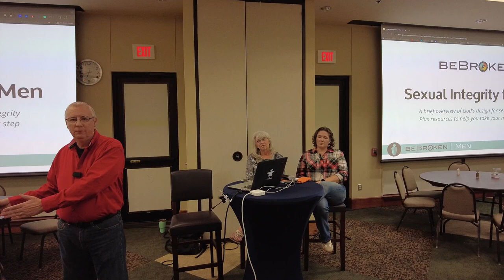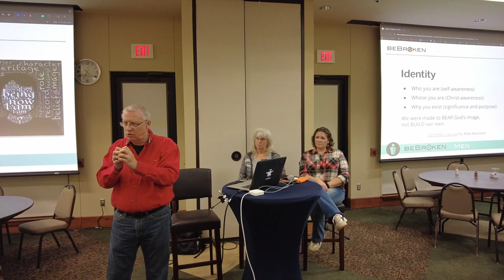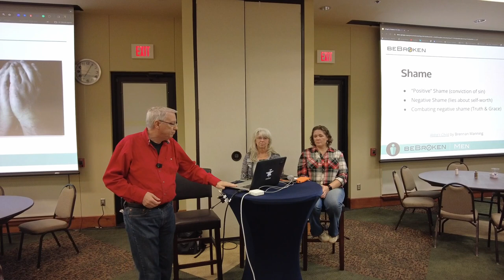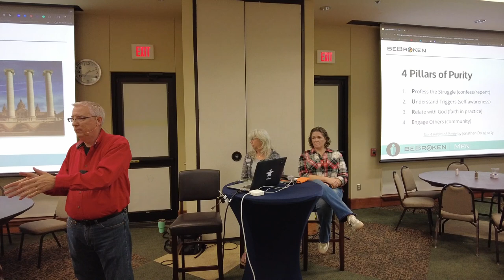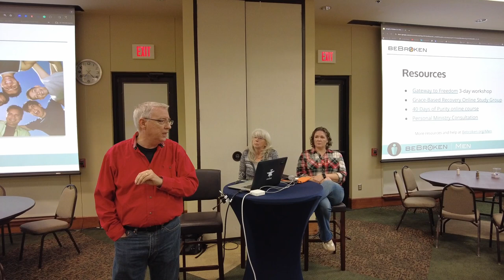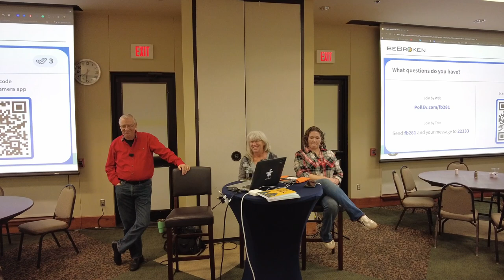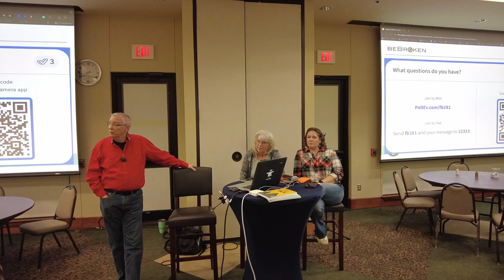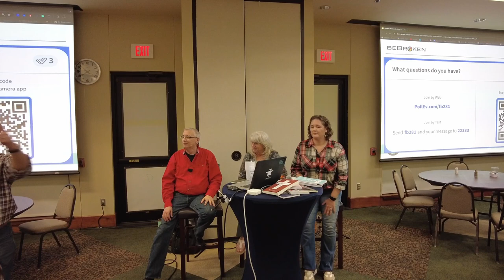Family Matters | Week 3: SPECIAL - Be Broken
As parents and grandparents ourselves, we know the challenges our hyper-sexualized culture brings to raising kids and keeping marriages strong. This is why First Baptist is partnering with Be Broken Ministries. This local Christian ministry provides a biblical framework to help people just like you protect their loved ones, as well as help those suffering from sexual brokenness to heal and find wholeness in Christ. We believe there is no sin too great for God to overcome and want to be a church for anyone to find hope and healing.

Male and female guest speakers from Be Broken Ministries will lead a discussion on how you can protect your family from the dangers of pornography and provide you with resources to help you or someone you love find freedom from sexual sin.